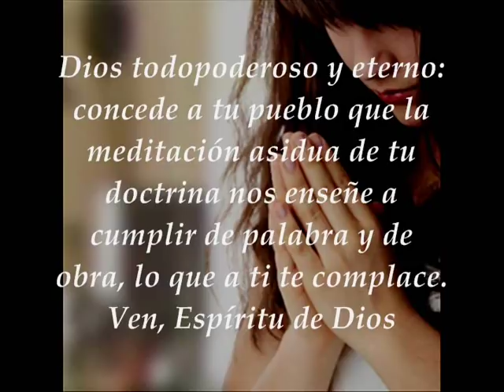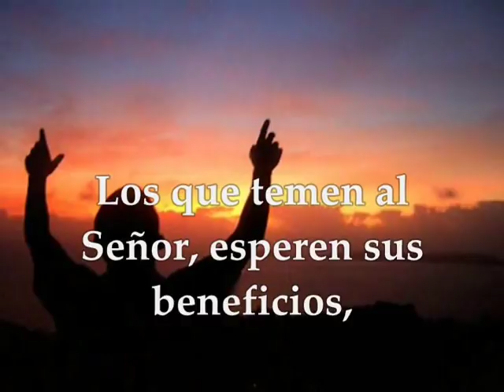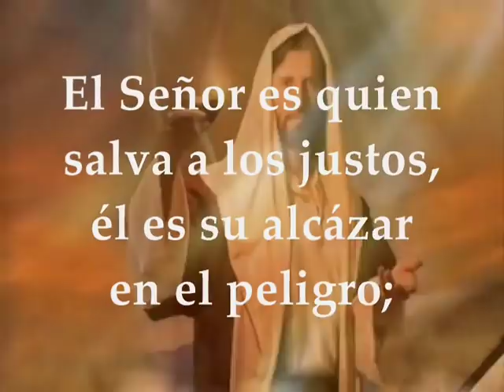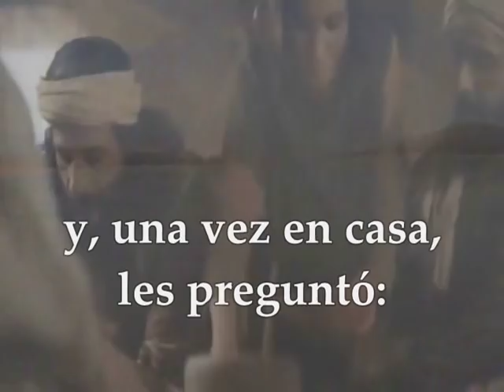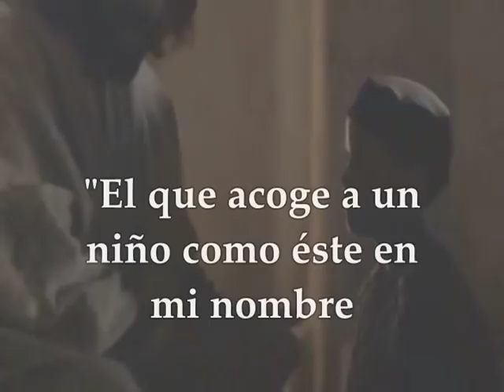Evangelio del día y lecturas martes 26 de febrero de 2019 [ Marcos 9 30-37] Semana VII T.O.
Evangelio del día lectio martes 26 de Febrero de 2019 Semana VII del Tiempo Ordinario Ciclo C Primera Lectura: Del libro del Sirácides ó Eclesiástico 2,1-13 Salmo 36, 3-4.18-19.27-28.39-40 R/. Encomienda tu camino al Señor, y él actuará Evangelio según San Marcos 9, 30-37